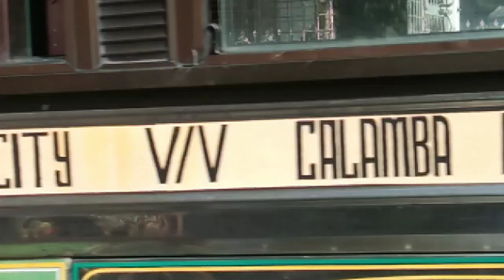asong kalye,bawal na sa tanauan!